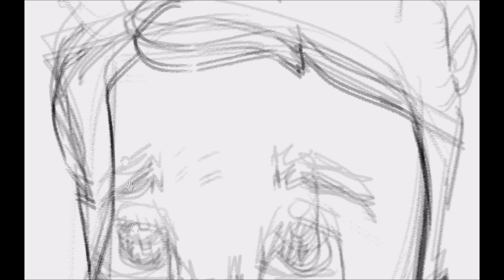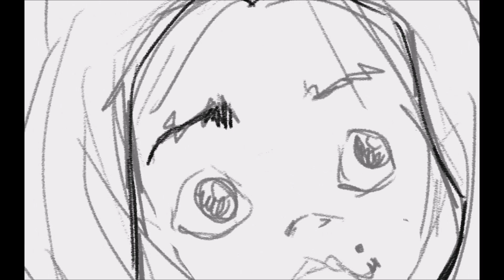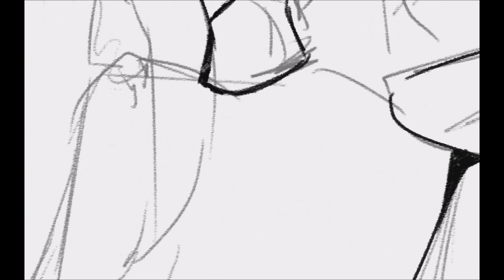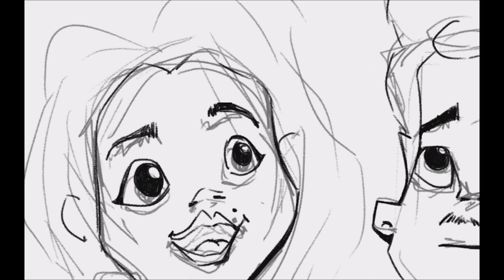SPEED ART NON ABBIAMO FANTASIA BY ILARIA STIEVANO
Questo video è stato registrato da Ilaria Stievano mentre creava l'immagine della nostra copertina di Youtube.

* Se vuoi anche tu una nuova immagine di profilo o un banner personalizzato non esitare a contattarla tramite il suo profilo!

Behance: Ilaria stievano

Il nostro canale è nato il 28 agosto 2016!
Un iscritto in più è una felicità assurda! Più siamo e più divertimento avremo! :D

Se volete potete seguirci anche su:
Facebook: NON ABBIAMO FANTASIA   oppure  La vita senza di te è come un fiore appassito senza profumo

NOTA* Su telegram siamo un gruppo dove possiamo parlare tutti assieme e non è un canale.